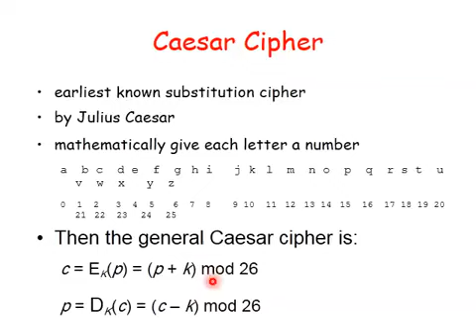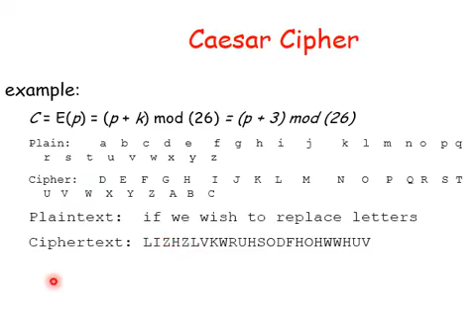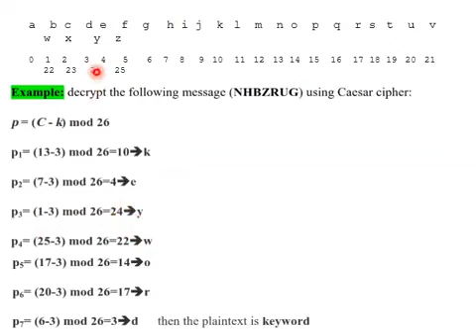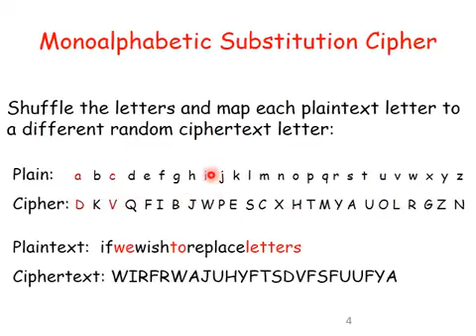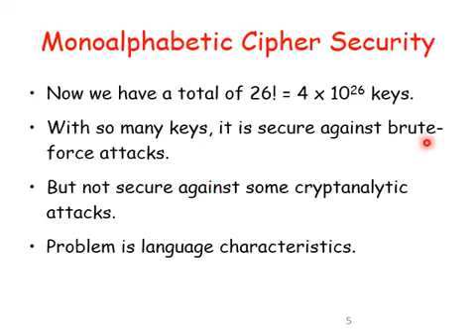lecture 2 mp4 Google Drive